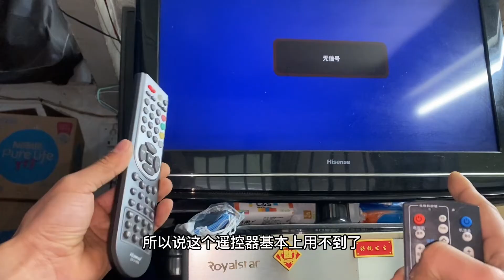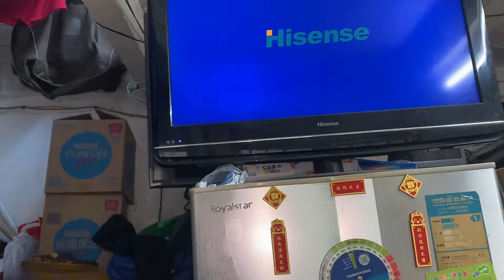看电视用2个遥控器太麻烦？教你一招，只要1个就行